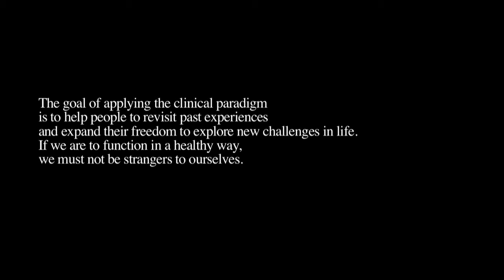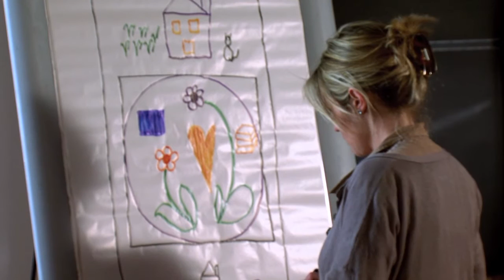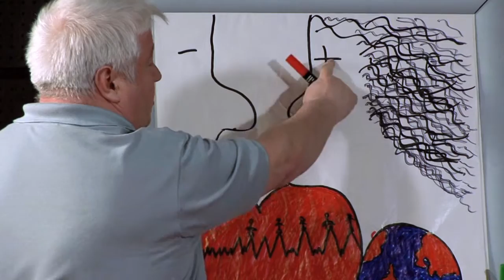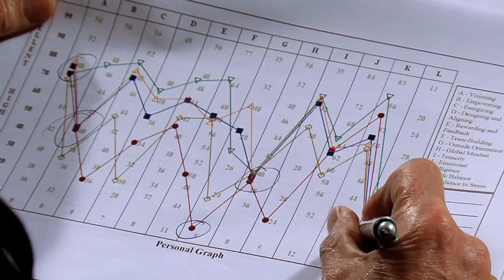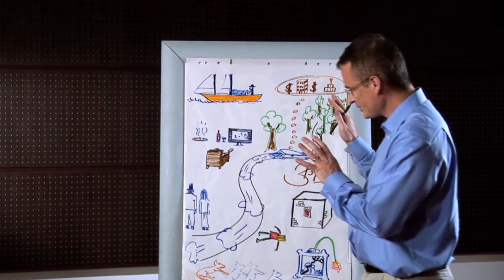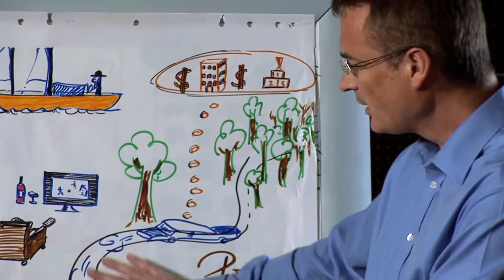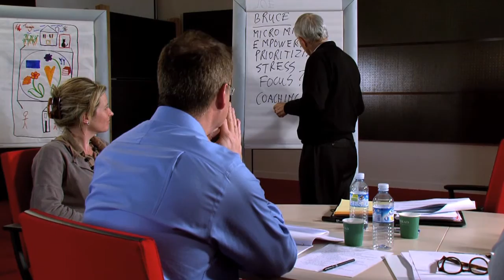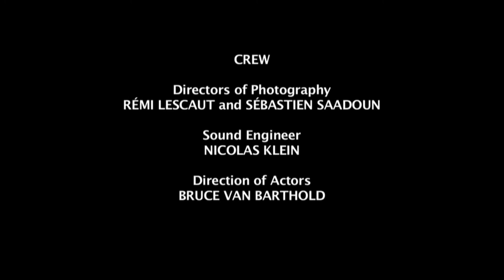Group Coaching with Manfred Kets de Vries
A look into an executive group coaching process with KDVI founder Manfred Kets de Vries.

Our Group Coaching Practicum is one of our signature professional development programmes. The course dives into the psychodynamic systemic approach and is ideal for leaders looking to develop advanced, high-impact coaching skills aimed at teams.